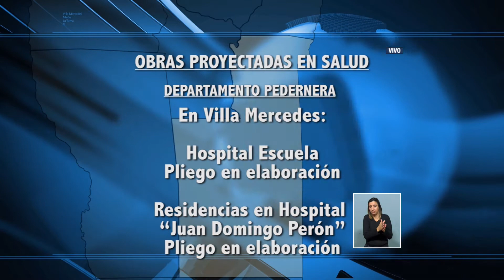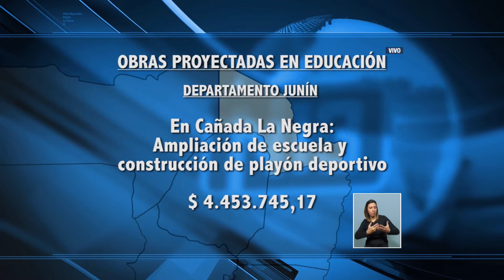Especial Noticias 13 Inversión en Obra Publica Bloque 3